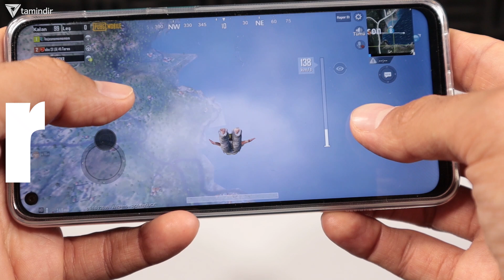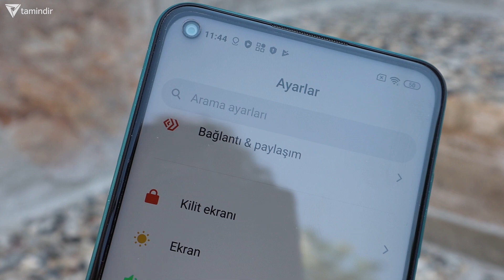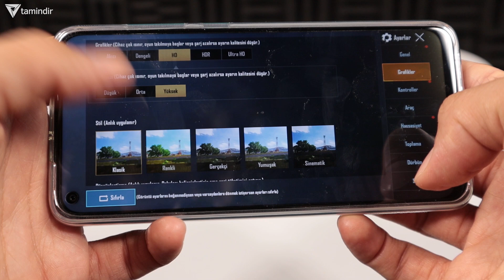Xiaomi Redmi Note 9 inceleme - Bu Sefer Üzdü!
reklam Bu video Xiaomi ve Redmi'nin destekleri ile hazırlamıştır." Xiaomi redmi note 9 inceleme videosunda xiaomi tarafından üretilen ve ülkemizde satışa sunulan telefon modelini tüm detaylarıyla inceliyoruz. Xiaomi redmi note 9 incelemesinde cihazın ekran detaylarına, işlemci performansı incelemesine, ekran katlanma özelliklerine, oyun incelemesine ve çok daha fazlasına değiniyoruz.

Xiaomi redmi note 9 merak edilen bir model olduğu için fiyat karşılaştırması ve Redmi note 8 ailesi ile performans değerlendirmesinden de videoda sizlere bahsediyoruz.